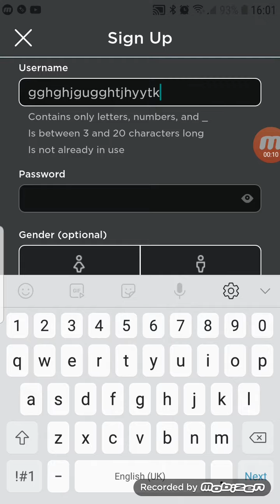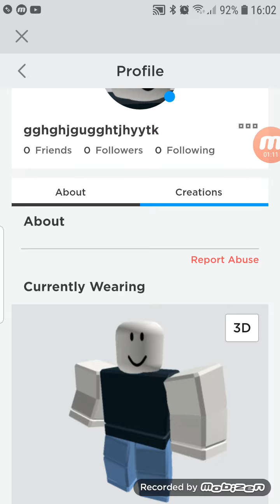new account please hack this account